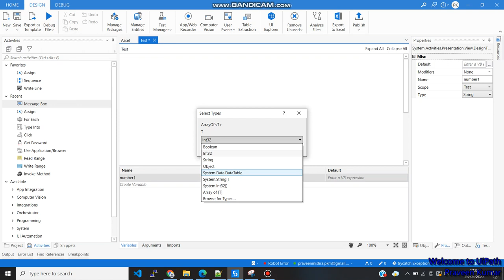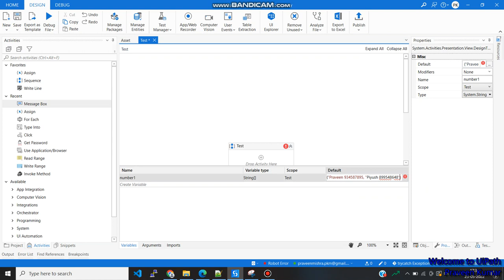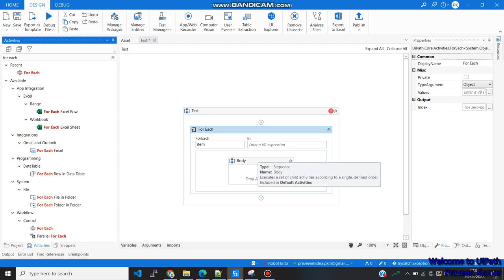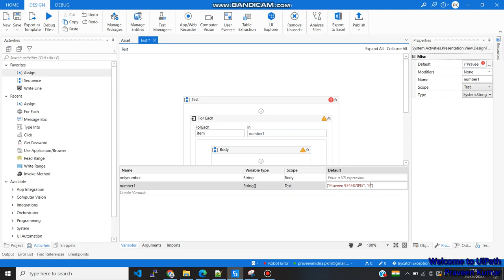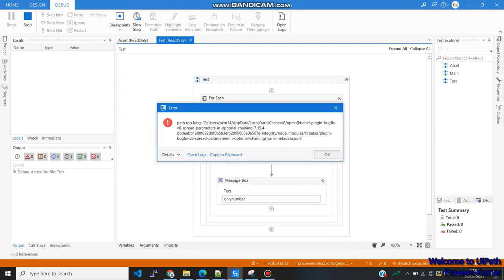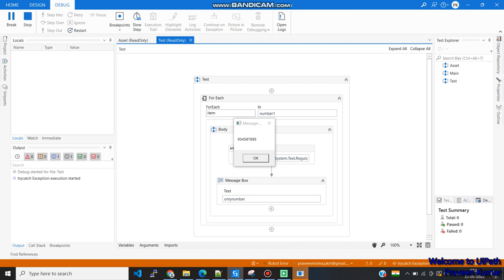How to extract only numbers from a alpha numeric string in uipath | Get only numbers in UiPath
This video demonstrates How to extract only numbers from a alpha numeric string in uipath using regex